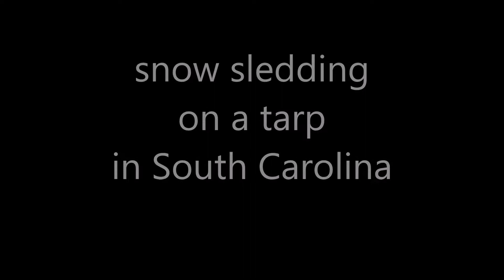snow sledding on a tarp in South Carolina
Danger is not my middle name, but it should be! This was so much fun!!